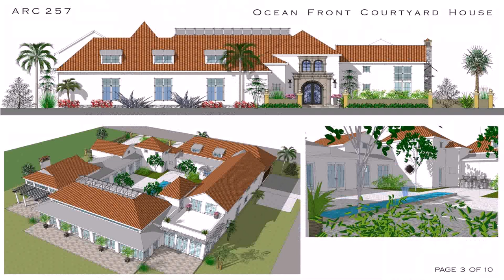House Design Courtyard Middle - DaddyGif.com (see description)